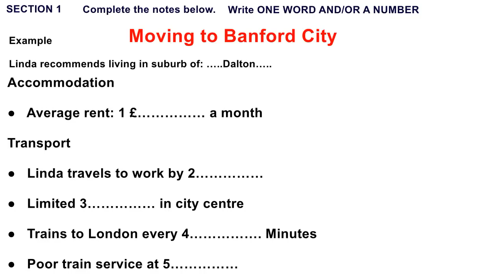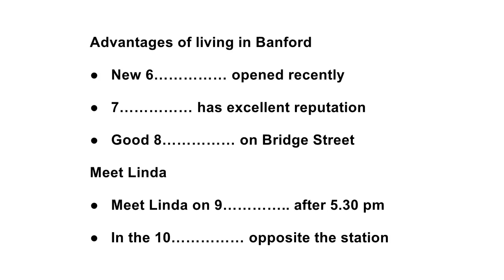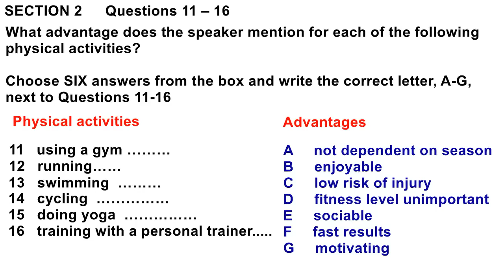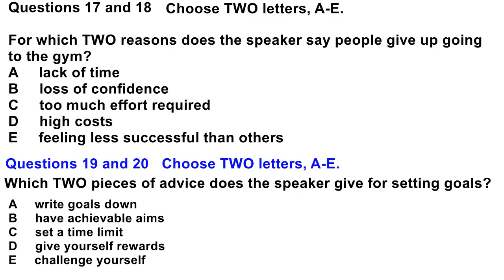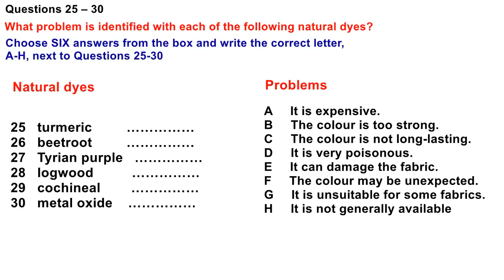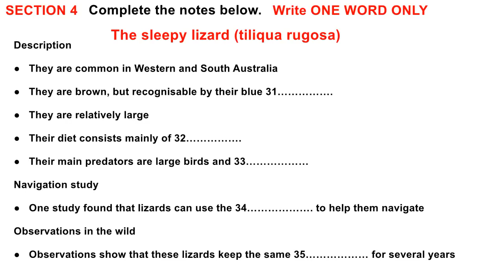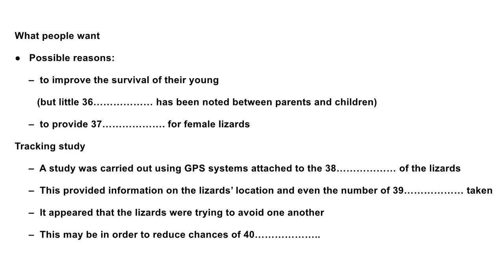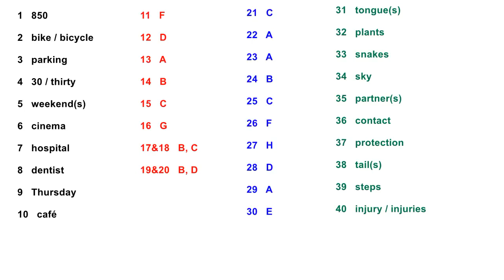133 | IELTS Listening PRACTICE TEST 2023 with Answers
133 | IELTS Listening PRACTICE TEST 2023 with Answers

The test is conducted for 30 minutes, and the audio recording is played only once. The format of the IELTS Listening Test consists of four sections, each with 10 questions, making a total of 40 questions in all. The questions are of various types such as multiple-choice, matching, labeling, and sentence completion.

The recordings used in the test vary in complexity, accent, and speed of delivery to reflect real-life situations. The first two sections deal with everyday topics, while the final two sections focus on academic and educational topics. The test-taker is provided with a booklet to write the answers to the questions.

The IELTS Listening Test is conducted alongside the other three tests: Reading, Writing, and Speaking. The scores obtained from the four tests are combined to provide an overall band score. The band score ranges from 0 to 9, with 9 being the highest score a candidate can achieve.

Services Provided:- 1-On-1 IELTS Coaching, Writing ✍ Evaluation,  Speaking 🔊 Sessions

NOTE-
ielts LISTENING PRACTICE TEST 2023 WITH ANSWERS